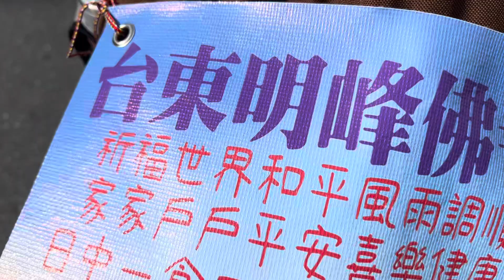🌳看到法師們快速地衝過來布施這就是台灣寶島的美麗，完全交托阿彌陀佛🌎